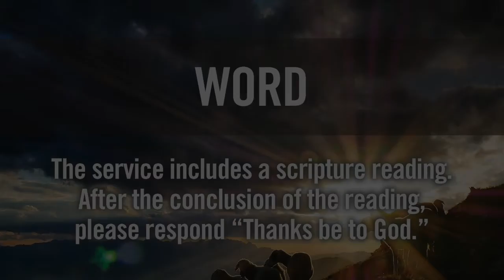Evening Prayer Service, July 22, 2020 - Faith Lutheran Church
Evening Prayer Service, July 22, 2020 - Faith Lutheran Church, Jacksonville, IL